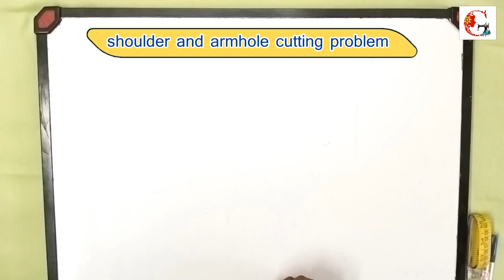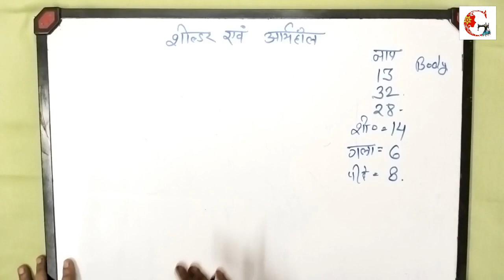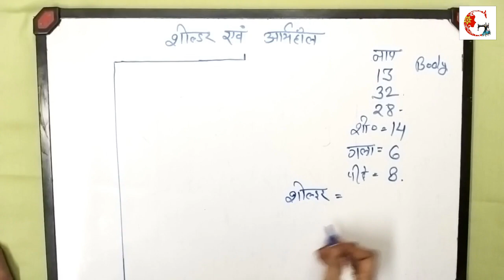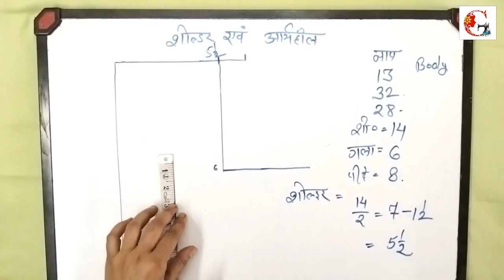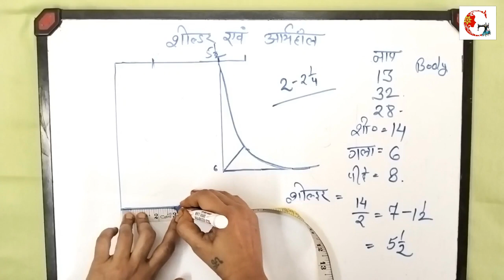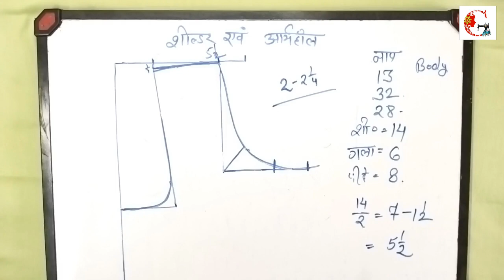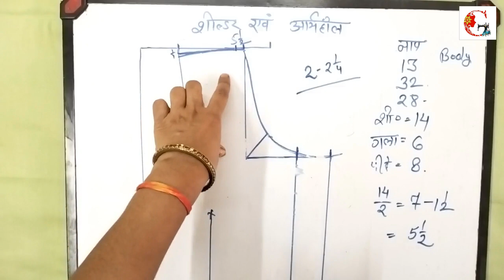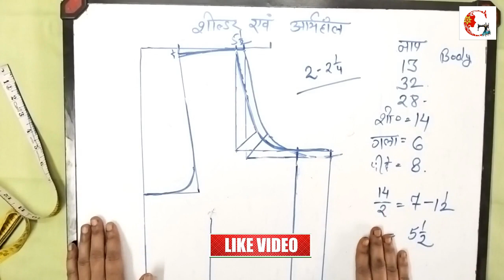sholder and armhole cutting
If there is any problem in shoulder and arm hole cutting, watch this video completely

solder and armhole cutting
solder and armhole

2/ (bachho ka nap kaise lete hain | Girl Kids Body measurement new born to 14 years)

3/ ( blouse neck design cutting and stitching )

4/ (new blouse designs image )